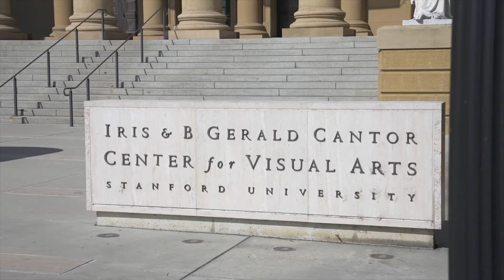Just Sold in Palo Alto | 555 Hilbar Ln, Palo Alto, CA 94303 | Jordan Mott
Just Sold! After just one week on the market, we were able to generate multiple offers for our sellers, all above list price! They were thrilled with the final price and terms that we were able to negotiate! Who you work with matters!

SOLD Price: $3,650,000

Who do you know of looking to buy or sell real estate in the Silicon Valley / Bay Area? I am NEVER too busy for your referrals!

Jordan Mott | INTERO REAL ESTATE
LICENSE# 01959108

Your Silicon Valley / Bay Area Real Estate Expert!